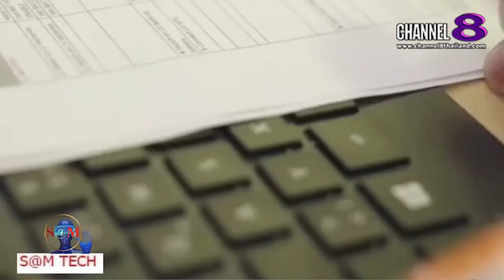TheSaMET!NEWS : ​"BREAKING​ NEWS" Airbus เตรียม​เปิดแทกซี่​บินได้​ ในอิตาลี​และเยอรมนี!